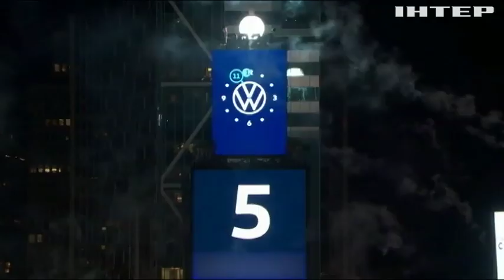На Таймс-сквер падінням кришталевої кулі відзначили початок 2020 року